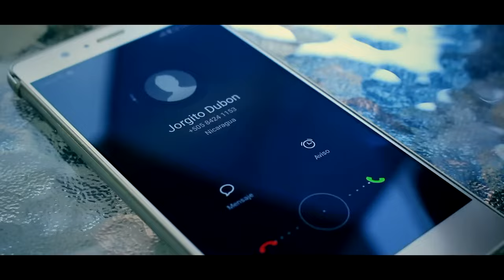Vuelve otra Vez Alex Funez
Gracias por visitar nuestro Canal nuestro objetivo es poder ser de bendición para muchos por medio de la música te pedimos que compartas la música y te suscribas al canal para que recibas nuevos videos al momento de subirlos.